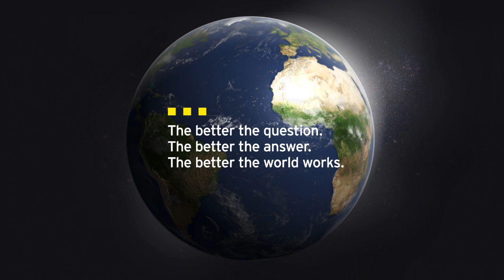EY i Almedalen - Längre än ögat når - går vägen till en mer likvärdig skola via ögonskanning och AI?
Under detta seminarium presenteras en studie som är resultatet av ett samarbete mellan företaget Lexplore och EY. EY:s specialister med mångårig erfarenhet av skolfrågor har analyserat Lexplores insamlade data om elevers läsförmåga.

Syftet har varit att öka kunskapen om vilka förutsättningar och lösningar som skapar den bästa skolutvecklingen – från klassrummet och upp på kommunnivå. Vår analys fokuserar särskilt på tidiga insatser och likvärdiga förutsättningar för elever.

En del i arbetet med att skapa en likvärdig skolgång handlar om att identifiera eventuella utmaningsområden och framgångsfaktorer på kommun- och skolnivå. Under seminariet diskuterar vi resultatet från studien med företrädare från utbildningsvärlden. Vilken roll spelar artificiell intelligens och aggregerad datainsamling i arbetet med att skapa en likvärdig skolgång? Vad kan vi lära oss utifrån data om elevers tidiga läsförmåga?